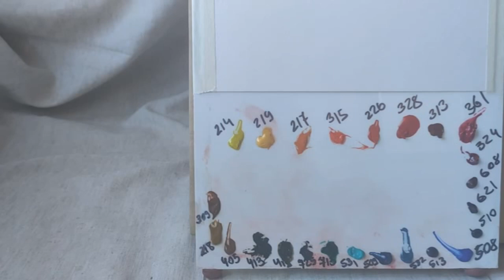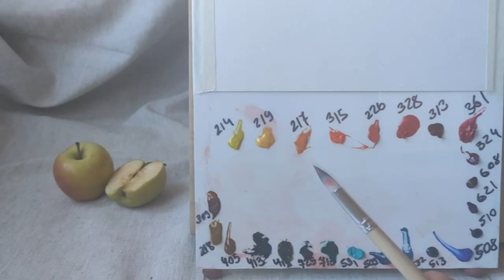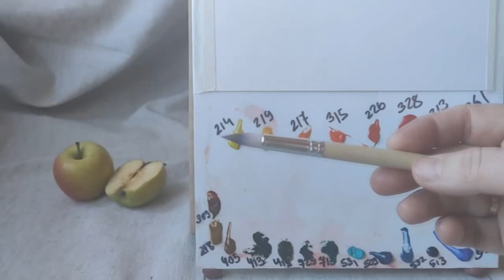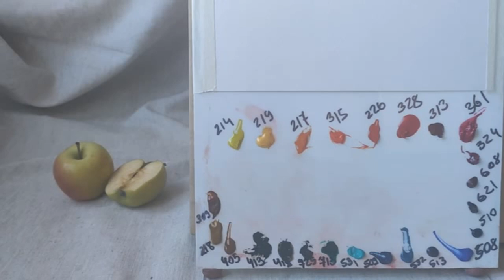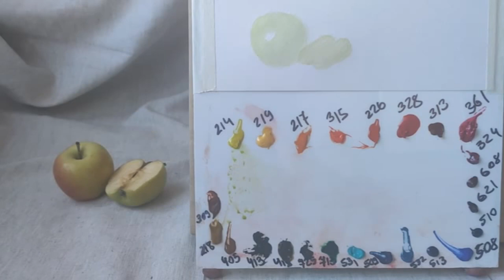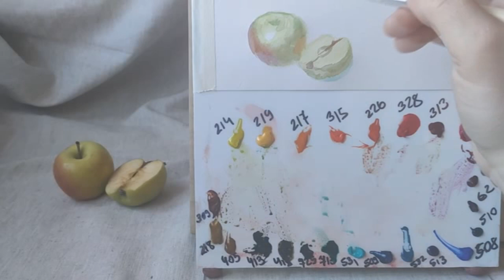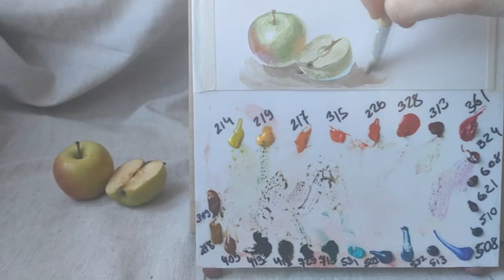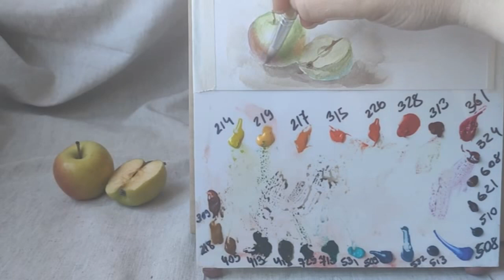«БЫСТРЫЕ зарисовки фруктов АКВАРЕЛЬЮ».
В данном видео преподавателем Ештаковой Е.В., представлены приемы пошаговые приемы быстрых зарисовок фруктов акварелью. Разбираются наглядные, понятные приемы живописи акварелью. Внизу под видео можно скачать таблицу «ЦВЕТОВОЙ КРУГ» Виктора Степашкина.
Живописные материалы:
1. Акварельные краски «Невская палитра» в тубах;
2. Бумага для акварели;
3. Кисти белка или синтетика для акварели;
4. Стеклянная или пластиковая палитра;
5. Скотч строительный;
6. Тряпочка.